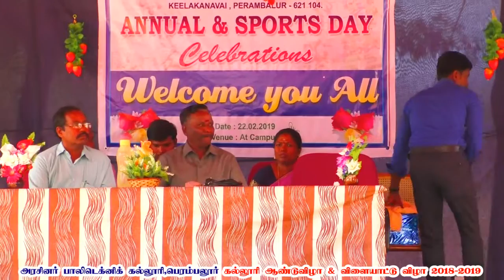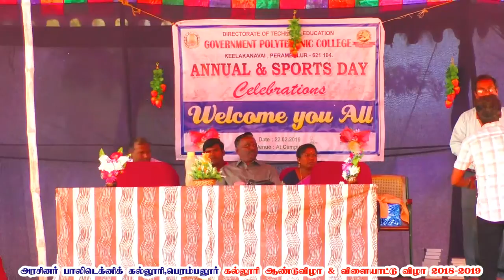பெரம்பலூர் அரசினர் தொழில் நுட்ப கல்லூரி| ஆண்டு விழா & விளையாட்டு விழா